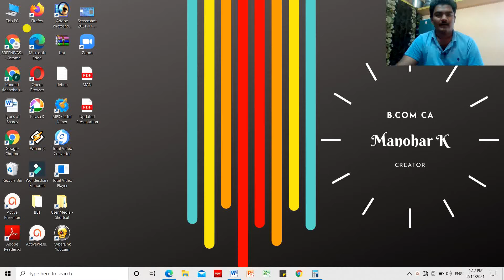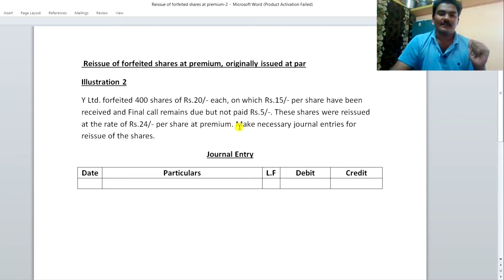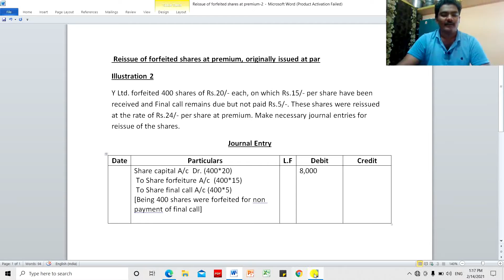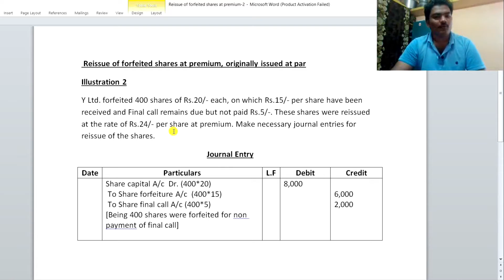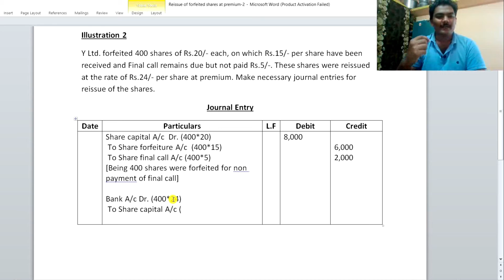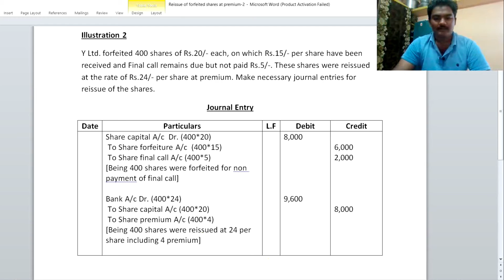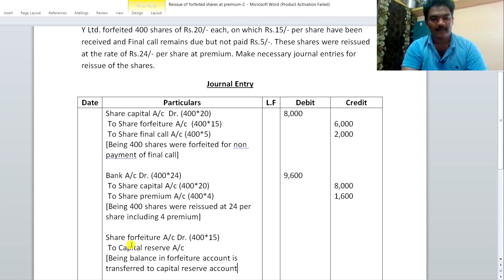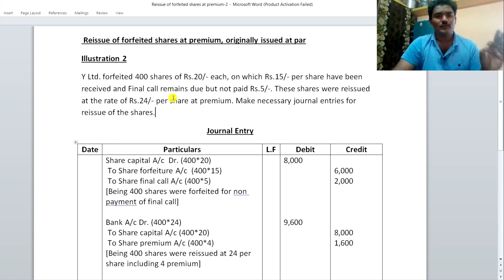18. Corporate accounting - Reissue of forfeited shares at premium in telugu | ~ B.Com/CA/BBA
In this video you can learn easily about Reissue of forfeited shares at premium in telugu,